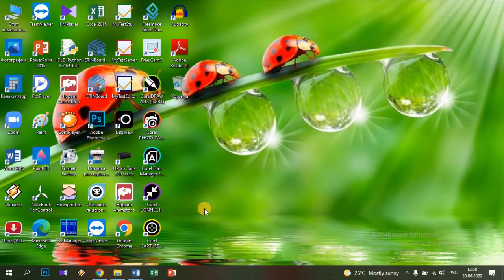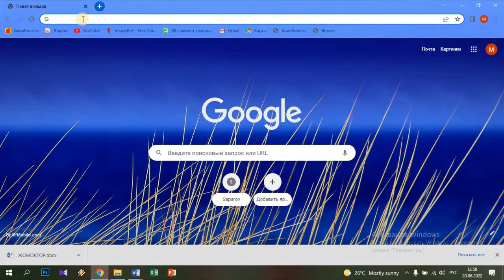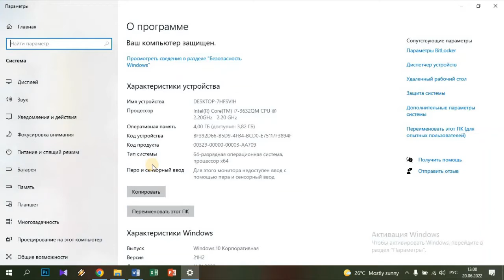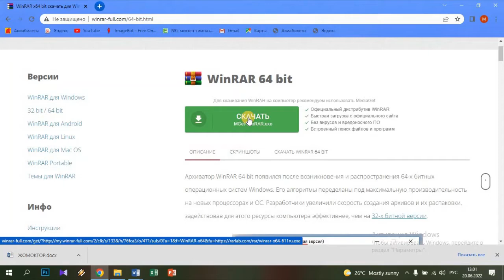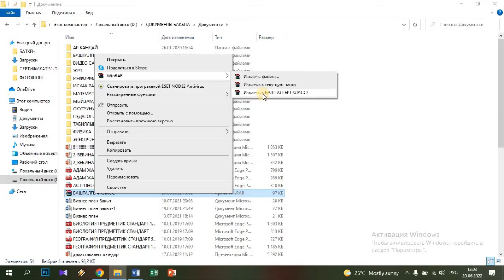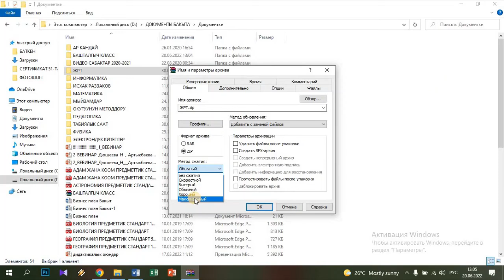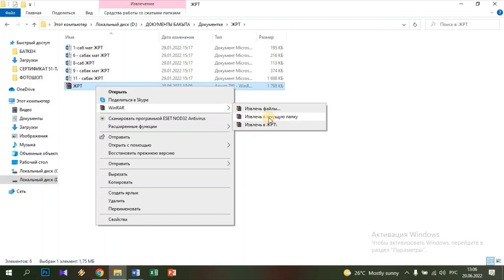Документтерди архивке салуу (WinRAR)